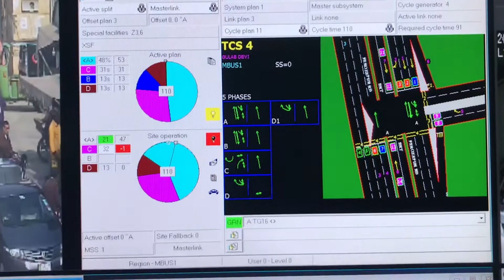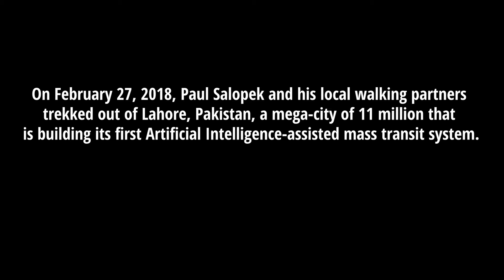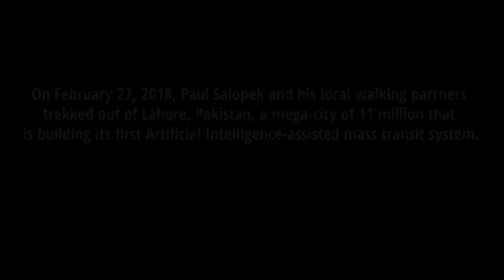Walled City, Busy Streets — Lahore, Pakistan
Lahore's Walled City is dotted by beautiful and ancient palaces, hot baths, and mosques. Alleyways are jammed with cars, ox carts, motorcycles, pedestrians, rickshaws. How this ceaseless tide of Lahoris manages to dance past each other is a daily mystery. The government, overwhelmed, has inaugurated a Chinese-made metro, and is building an AI-assisted mass transit system to try to keep the buses on schedule.